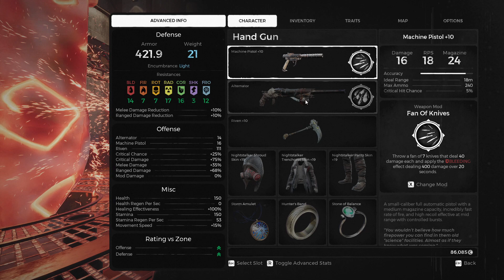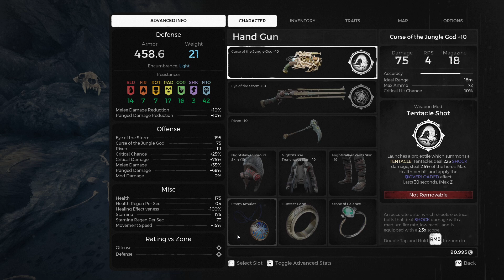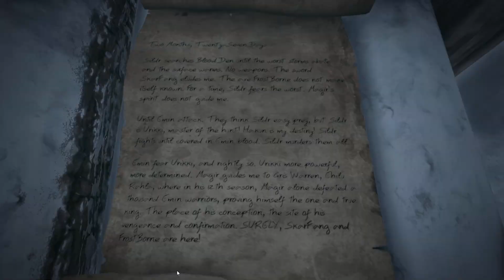Remnant: From the Ashes DLC 开荒 第七期 Subject 2923